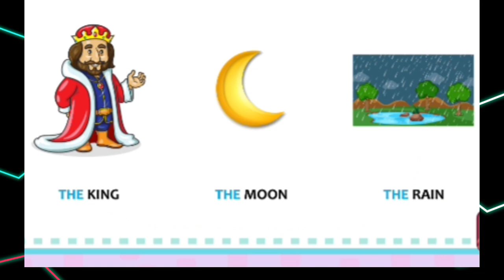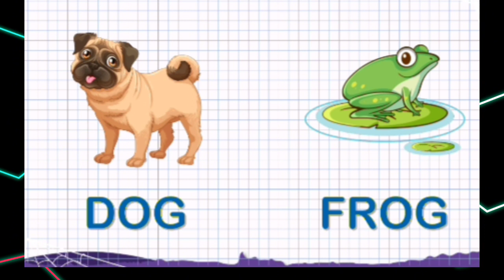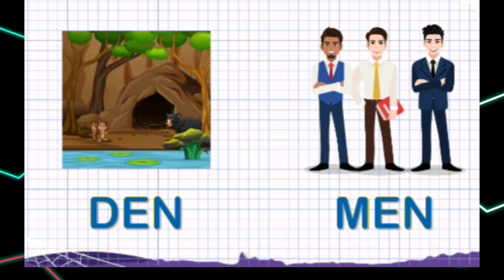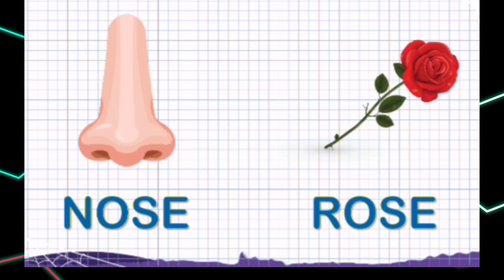Articles A, An, and The | English Grammar & Composition for kids learning video